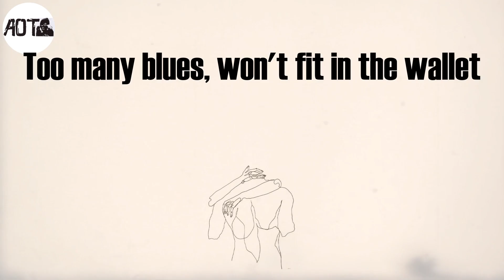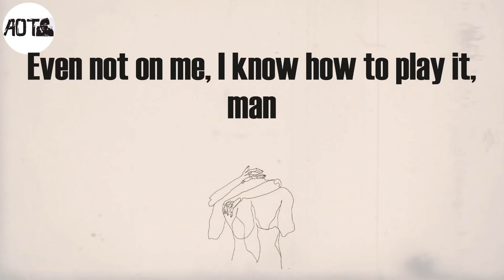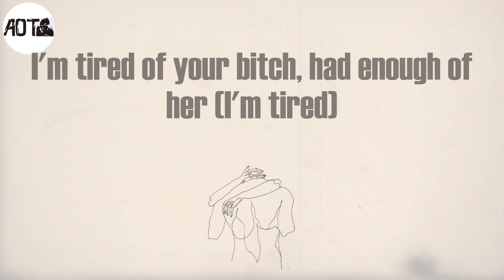Ya Bih (Lyrics) - Yo Gotti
Ya Bih Lyrics:
(Tay Keith, fuck these niggas up)
I'm legend, my life should be studied
I come from nothing, ran up a thirty
Fucked on a superstar bitch and her buddy
Christian Louboutins, yeah, I be blooded
I'm not a Crip, but I got blues in my pocket
Too many blues, won't fit in the wallet
Christopher Wallace (Wallace), everything B.I.G, we are the hottest
Your bitch outta pocket, I'm fuckin' her (fuckin' her)
Your bitch a lil' beggar, I'm duckin' her (duckin' her)
Your bitch a lil' baddie, I'm cuffin' her (I'm lockin' her)
I turn your lil' bitch to a hustler (money up)
Your bitch on that dope, she a customer (she gon')
I'm tired of your bitch, had enough of her (I'm tired)
She like cars, we fucked in a Cullinan (uh-uh)
Got the umbrella up
We made it to Waldorf (Astoria)
Sixty minutes and I had her drawers off (woo)
How you let a bitch make you fall off? (How?)
Ayy, come get your bitch out my call log (please)
A hundred miss calls, I block her (hello)
Oh yeah, she determined, can't stop her (damn)
She blew a bag at the doctor
Thick-thick, like she eat cornbread and pasta (yeah)
Yeah, my type of bitch don't need nan' nigga (nan')
She got a boutique and a cold figure (damn)
You know she young, got a old nigga (yup)
And she gon' keep a few hoes with her (yup)
Bitches be salty so they be subbin' me (sub)
Niggas be thirsty, bitches won't fuck with her
She on her shit for real (for real)
Got her ass done but it look real
Got the umbrella up (go)
That ain't your bitch, that's our bitch (mine too)
We just gon' keep her at your house (then what?)
You spent a thousand at Ruth's Chris (tricked off)
I took that bitch to a dope house (my hood)
Do you see the difference? Its plenty (so many)
Hand out emoji, you know I'ma give it
Am I aimin' out with a girl from my city
Soon as she get drunk, we gon' film on some flicky
I'm deep in my duffle, roll up me some truffles
Wherever I go it's a smoke out (puff that)
My bitch got a bubble, I beat it like she got in trouble
Get wet as a buss down (wet)
Told her stay out my business, go get you a business
She talk to a vendor on WhatsApp (in China)
He mad as a bitch, let me find out
Had his ho in my hood, come hide out
You the type let a bitch get you for everything
Even not on me, I know how to play it, man
Them niggas corny, she fuck with the bread gang
Shot my shot with a switch, I got dead aim (bow)
Still wishin' they had me ex beauty bitches
You couldn't pay me to pay 'em attention (nope)
She follow every rapper with a Richard Mille
Tryna fuck her way up, get a meal ticket (facts)